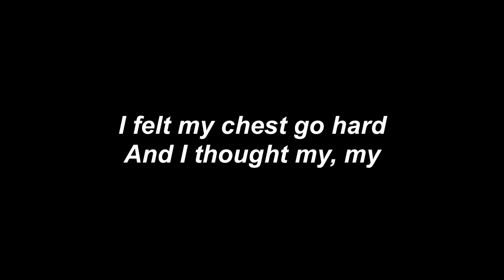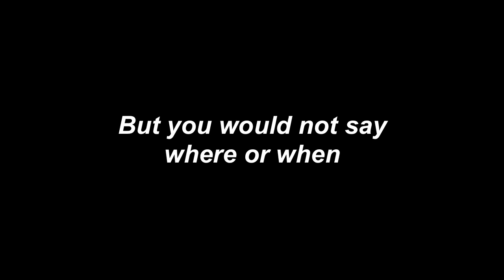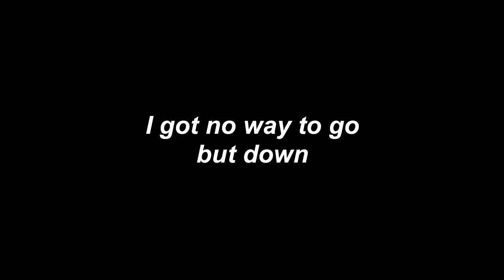John Heartfield - I'd Still Coming Running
Great musicians want to play the songs I write, and that's what I want.